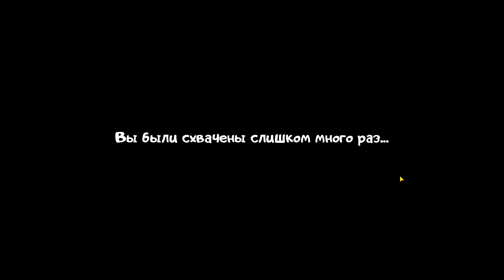Два интересных бага в Мороженщике 3 | Ice Scream 3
Ice Scream 3 - Два интересных бага в Мороженщике 3: уехать не стреляя по замку и двойное нападение